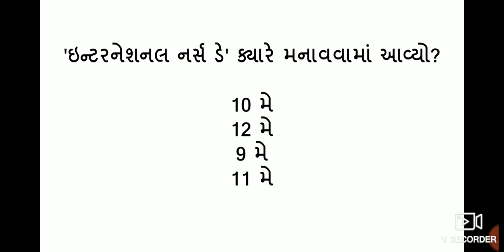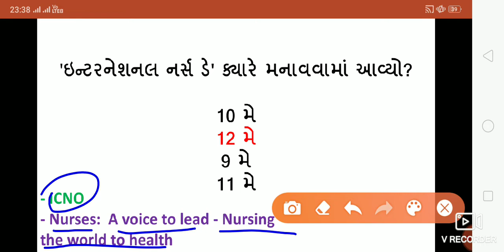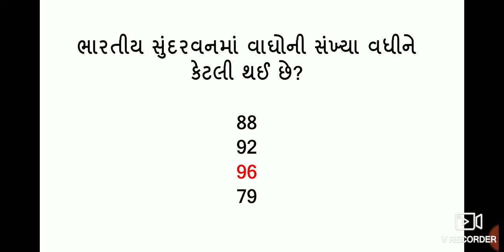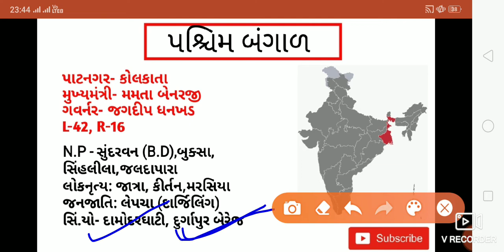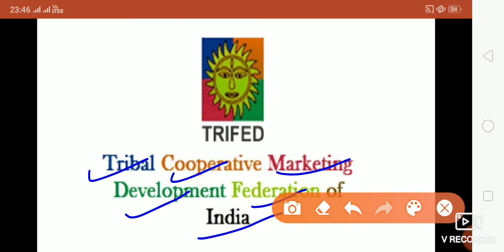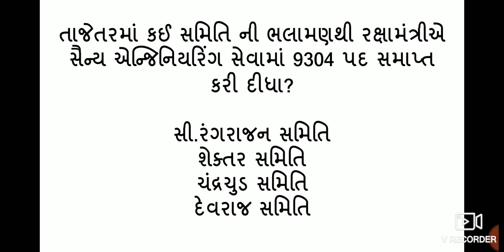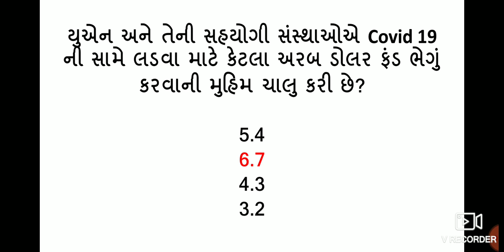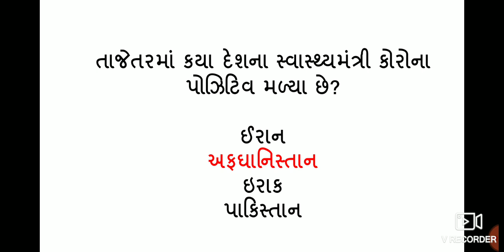current affairs in gujarati 13 May 2020 by India Inbox | Gk in Gujarati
વધુ અપડેટ માટે અમારી ટેલિગ્રામ જોઈન કરી લેવા વિનંતી.

Today we discuss latest current affairs in gujarati.
2020 current affairs
pib compilation for upsc 2020
current affairs of 2020
2020 current affairs in gujarati
conductor current affair
current affairs for conductor
may 2019 current affairs manish sindhi
current affair in gujarati
India Inbox
binsachivalay 2020 current affair
binsachivalay current affairs
talati cum mantri current affairs
talati 2020 carrant affairs
talati current affairs
may 2020 current affair
dyso current affairs
dyso 2020 current affairs
Sti most imp current affairs
nayab mamlatdar current affairs
top current affairs in gujarati
latest daily current affair
imp current affair in gujarati
gujarati current affair
Next does current affair
may 2020 current affair in gujarati
Gujrati current affair